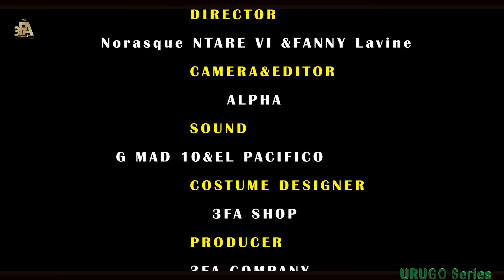URUGO SERIES EP24:Turagowe Coco asaze mumutwe kubera ibibazo vyishi canke nimigambi yiwe na Mariya🤫😱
INTSINZI YACU NUKUBONA UMUNEZERO WANYU.

FEARLESS GENERATION
BREAKING BOUNDARIES
INTARE MWISHAMBA RYAYO